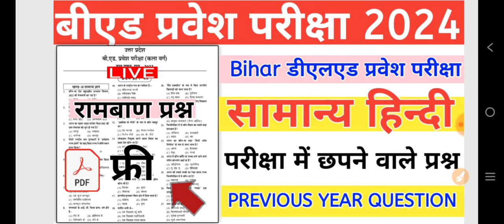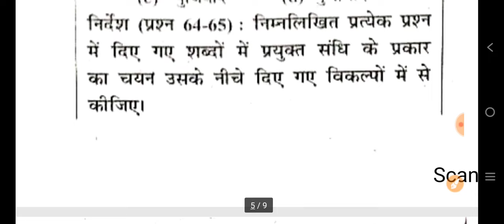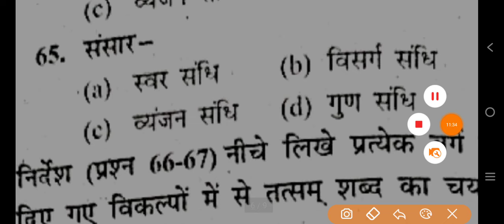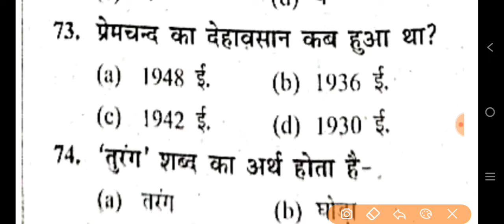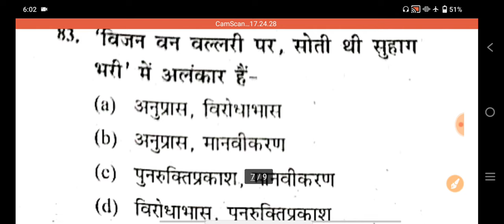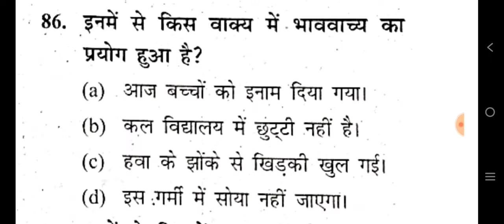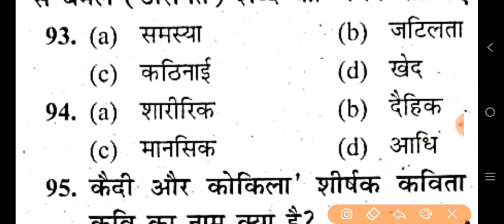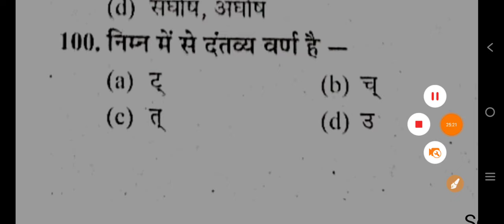B.Ed Entrance Full Preparation | Hindi Practice Set | Hindi Top 50 Questions | Hindi Class For B.Ed